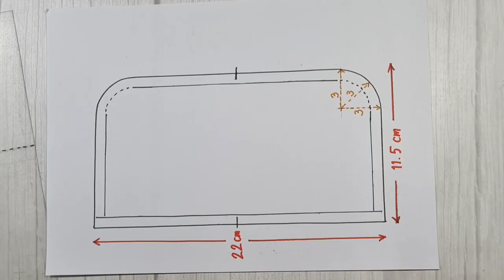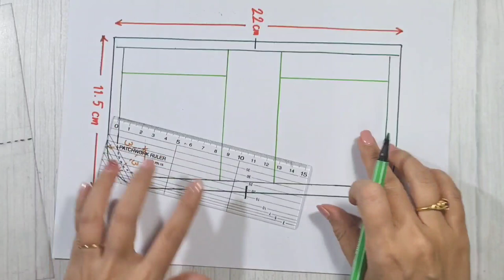DIY Short & Long Wallet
How to make short wallet very cute

Finish Size : 11x20 cm.

I'm will upload new tutorial video 2-3 times for week .
I hope you'll enjoy with my video and I'll improve for better.

Chanida